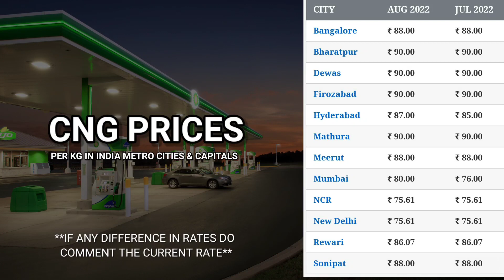3 August 2022 | CNG Rate Today | Aaj Ka CNG Rate | CNG Gas Ka Bhav